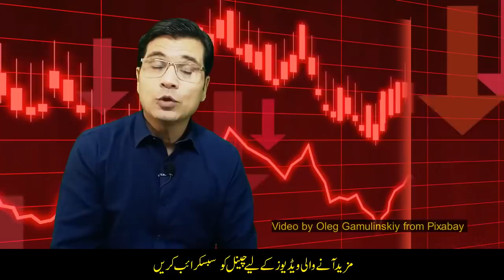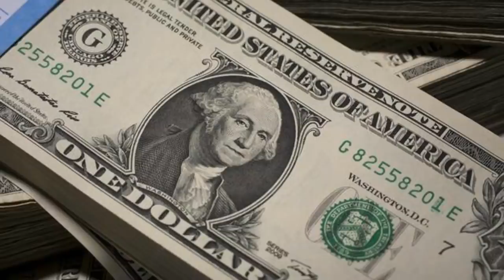Prediction Economist Decode 2022 I Urdu - Hindi I by Kaiser Khan